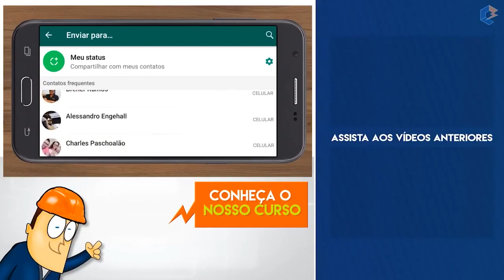Você Concorda? PRESOS brasileiros PEDALAM para gerar ELETRICIDADE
Fala meus queridos, olha só a ideia que um juiz e um diretor de um presídio daqui do sul de minas teve a 7 anos atrás, isso mesmo isso começou lá em 2012.

Em troca da redução das penas, os presos pedalam e produzem energia elétrica. A eletricidade que é produzida pelas quatro bicicletas ajuda a iluminar parte de uma praça da cidade durante a noite. Pedalando o dia inteiro, eles conseguem produzir energia para acender dez lâmpadas apenas, mas com dez bicicletas funcionando, a cidade  ganhará carga suficiente para iluminar toda a avenida.

Por lei, os presos não são obrigados a participar do projeto, mas a cada 16 horas de pedalada, um dia é reduzido na pena de quem participa. Cada bicicleta é revezada por 3 presos, eles se exercitam, saem da ociosidade da cela e ainda iluminam a cidade!

A engenhoca funciona assim: Uma correia é presa a roda traseira da bicicleta e ligada a um gerador que fica conectado a uma bateria de automóvel. As pedaladas movimentam a roda que toca o gerador que gera a energia para ser armazenada na bateria. No guidão, um aparelho indica a hora de parar. Depois de carregadas, as baterias são levadas até o centro da cidade e conectadas aos postes.

Com o sucesso da iniciativa, a cadeia já recebeu visitas e contatos de autoridades chinesas e de outros países da Ásia e também da Europa dispostas a conhecer o projeto, top né?

Por horas a fio, Ronaldo Marcelo Wanderlei da Silva pedala em uma bicicleta estacionária por uma causa. Mas não é uma bicicleta comum, nem uma causa comum.
Da Silva é preso no presídio de Santa Rita do Sapucaí, perto de São Paulo. Ele está entre um pequeno grupo de detentos que tiveram a chance de diminuir suas sentenças exercitando-se em bicicletas fixas personalizadas, que são carregadas em baterias de carros que são carregadas enquanto pedalam. As baterias são usadas para acender as luzes da rua na praça local.
O programa existe apenas nessa prisão, mas não é o único esforço recente de pensar fora da caixa no sistema penal brasileiro.
Jose Henrique Mallmann, um juiz em Santa Rita do Sapucaí, teve a ideia do programa de pedalada enquanto fazia buscas na internet por fontes de energia limpas e sem custo. Foi uma curiosidade pessoal, ele disse, e isso o levou a uma história sobre uma academia americana que é parcialmente alimentada pelos treinos de bicicleta de seus clientes.
Em sua pequena cidade, foi fácil adaptar a ideia e colocá-la em prática na prisão local, disse ele.
O programa fornece um tipo de justiça poética, disse ele. A maioria dos detentos em algum momento privou a sensação de segurança de suas vítimas. Agora, ao fornecer energia limpa que alimenta a praça da cidade à noite, eles estão proporcionando uma sensação de segurança.
"Isso foi muito bem recebido. Estamos muito satisfeitos com a reação do público", disse Mallmann.

As prisões brasileiras, em geral, são lugares superlotados e desagradáveis. De acordo com o Ministério da Justiça, as prisões brasileiras estão com 167% da capacidade em dezembro de 2011. A população carcerária mais do que dobrou desde 2001.
Mas novas iniciativas estão encontrando maneiras criativas de abordar essas questões, ao mesmo tempo em que ajudam os internos e a sociedade.